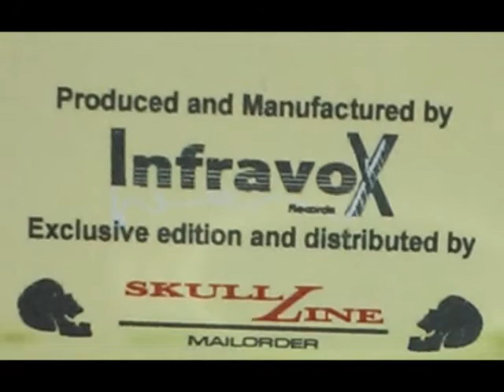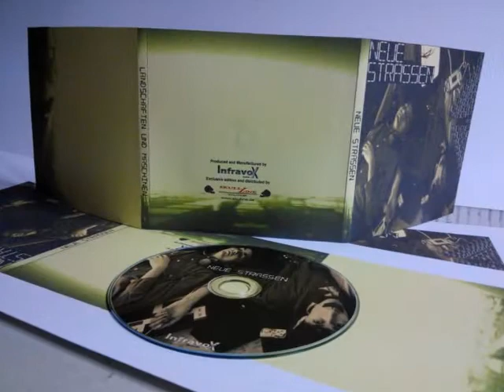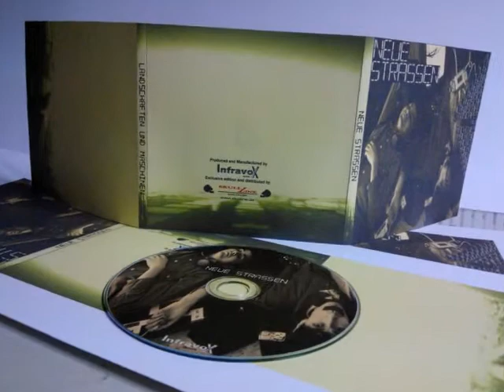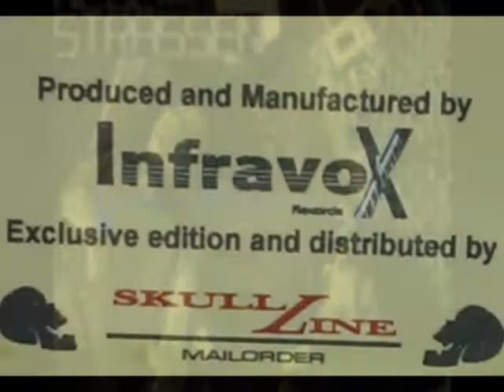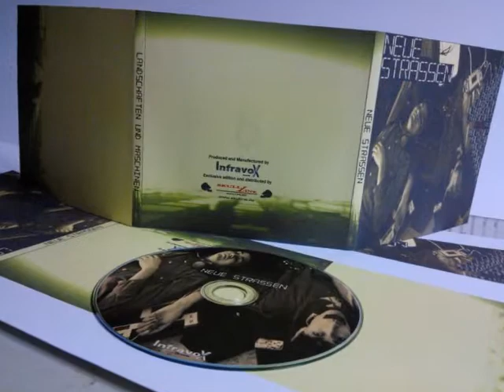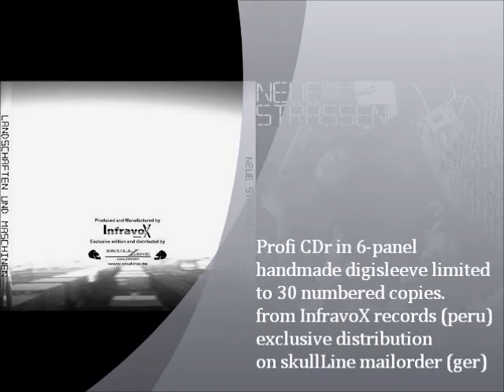NEUE STRASSEN - Landschaften und Maschinen (Teaser)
Teaser is from forthcoming album "Landschaften und Maschinen".  InfravoX records (peru) exclusive distribution on skullLine mailorder (ger) pre-order